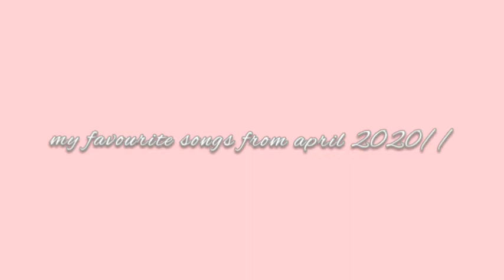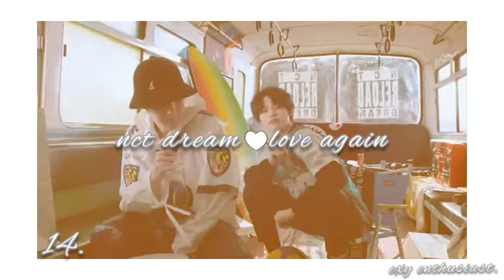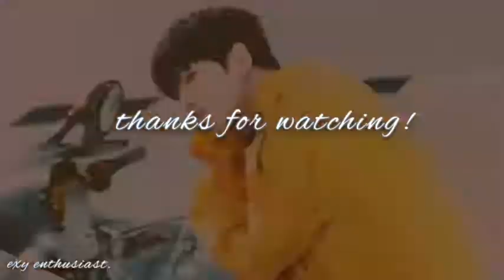my favourite kpop songs from april 2020.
comment your favourite songs from april down below!

intro: the boyz -: stupid sorry
outro: purplebeck -: mare